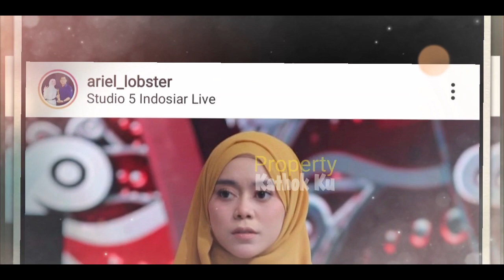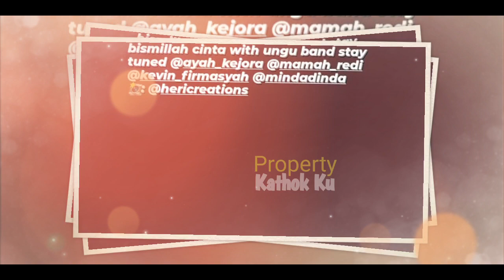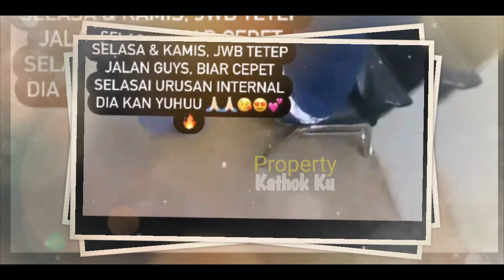NTR Malam LESTi BILLAR TAMPiL Bersama❓Rizky Billar Terbaru, LESTi TERBARU, LESLAR‼️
Jangan Lupa: _
Thankz!!..